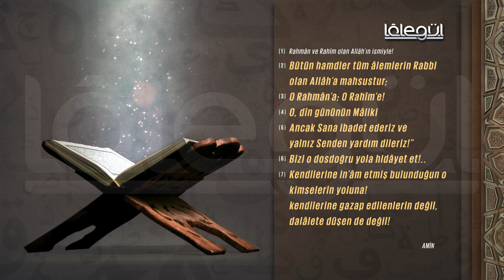İsmail Hünerlice Hocaefendi ile Rûhu'l - Furkan Dersleri Yûsuf Suresi 23-35 (182.Bölüm)